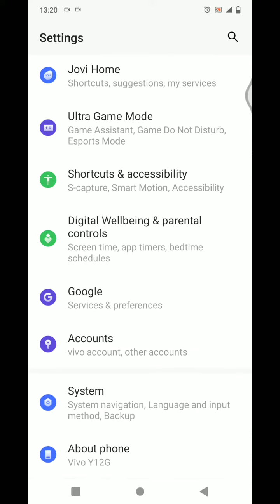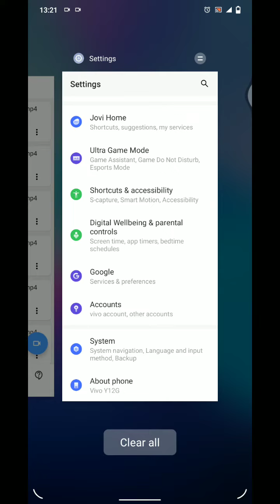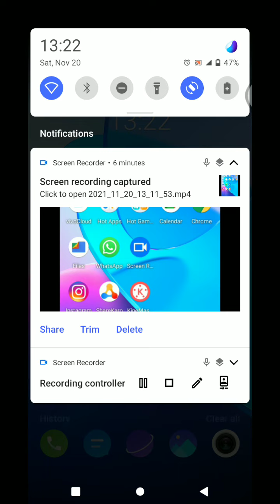How To Hide Navigation Button in Vivo Y12G,Vivo Y12G Main Back Button Hide Keise Kare,BackButtonHide